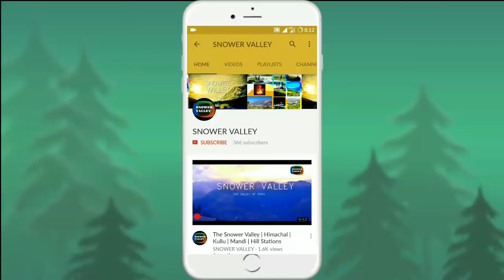SNOWER VALLEY Advertisement